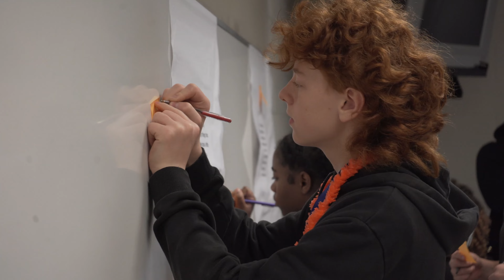"Leaders of Tomorrow: Be inVINCEable's Student Success Session at Columbia Central Middle School"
Be inVINCEable recently conducted an engaging student success session, focusing on the significance of leadership and its influence on classroom performance. The interactive 40-minute session left students inspired and equipped with a "Decision Certificate," signifying their commitment to becoming the leaders of tomorrow. This special event, known as Decision Day, was a powerful declaration for students and faculty alike: "I AM A LEADER."